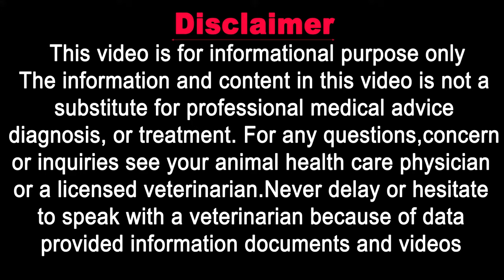Cat Pregnancy Signs & Diet Chart | Signs Before Birth | Week By Week Guide || Vet Furqan Younas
cat pregnancy signs
pregnant cat labor signs
pregnant cat signs of impending labor
signs my cat is pregnant
pregnant cat discharge before labor
signs of labor in cats
early signs of cat pregnancy
signs a cat is about to give birth
pregnant cat brown discharge
signs of a cat being pregnant
pregnant cat bleeding discharge
pregnant cat panting
first signs of cat pregnancy
pregnant cat meowing a lot
signs cats are pregnant
pregnant cat white discharge

𝗚𝗼𝗼𝗴𝗹𝗲 𝗠𝗮𝗽 𝗟𝗼𝗰𝗮𝘁𝗶𝗼𝗻:
𝟎𝟑𝟎𝟎 𝟓𝟏𝟓𝟓𝟓𝟖𝟗 / 𝟎𝟓𝟏 𝟖𝟕𝟕𝟑𝟑𝟑𝟎
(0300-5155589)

𝐅𝐨𝐫 𝐂𝐡𝐚𝐧𝐧𝐞𝐥 𝐔𝐩𝐝𝐚𝐭𝐞𝐬:
𝟏) 𝐈𝐧𝐬𝐭𝐚𝐠𝐫𝐚𝐦:
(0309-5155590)